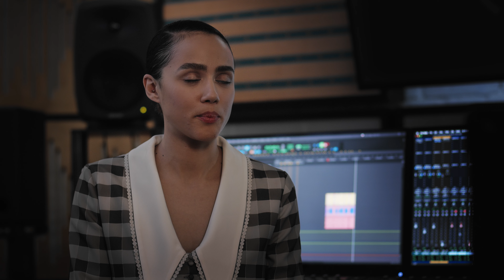Unsinkable | Official Super Trailer | Wondery+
Unsinkable is one of the most extraordinary tales of heroism, fortitude and seamanship of WW2, based on the true story of the cargo ship “San Demetrio”.

When the ship is attacked by a German warship thousands of miles from land, a raw young officer and a handful of desperate men are faced with impossible choices that will mean the difference between life or death.

Unsinkable is a compelling, wholly immersive original audio movie series from creators Misha Crosby and John Mawson starring Emmy Award Nominees Thomas Brodie-Sangster and Nathalie Emmanuel, Golden Globe winner Brian Cox and Academy Award Nominee John Malkovich. Released in Dolby Atmos with blockbuster sound design to bring this epic event to life.

Listen to Unsinkable exclusively and ad-free by joining Wondery+ in the Wondery App, Apple Podcasts or Spotify.

Watch Inside The Episodes: Episode 00 where the creators of Unsinkable discuss the genesis of the project. How the audio movie came to be, writing, casting, recording the actors and transitioning into the post-production assembly of the series.